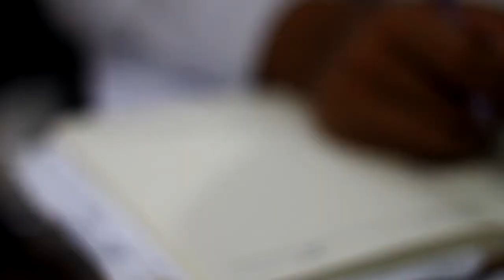KAKAP (Kajian Kamis Progres) "Researching the Meaning of Economics" - KSEI Progres Tazkia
Speaker     : Nurizal Ismail, S.E.I, MA
Moderator : Fauzan Abdul Hakim